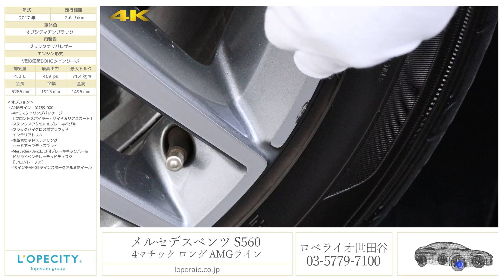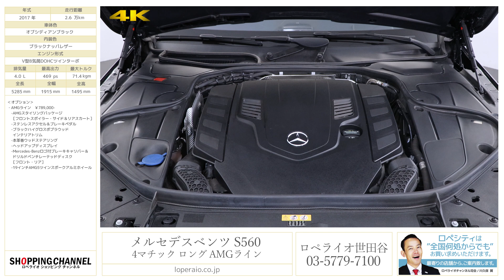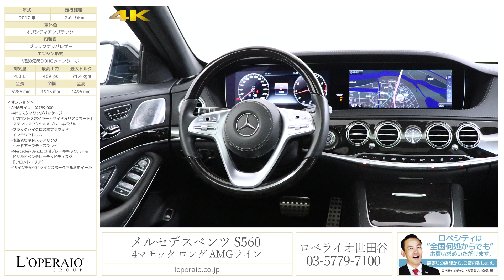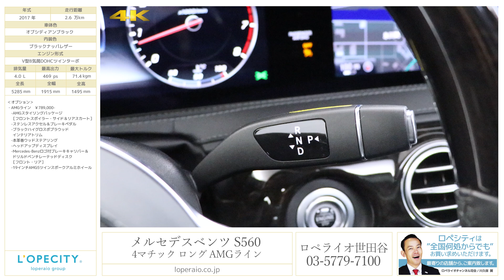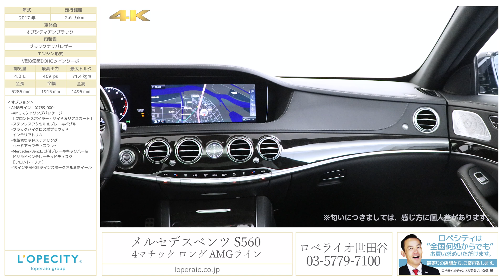メルセデスベンツ S560 4マチック ロング AMGライン 2017年式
オブシディアンブラック/ブラックナッパレザー、正規ディーラー車、右ハンドル、4WD、電子制御9速AT、ショーファーPKG、AMGライン、【新車保証継承令和2年12月迄】

S560L 4MATIC が入庫致しました！4.0リッターV8エンジンを搭載したお車でございます！安全機能の充実が図られ、デザインもより先進的デザインが採用されております。当車両は、ショーファーPKG装備されておりますので、後席のマルチコントロールシートバックやリアエンターテインメントシステムなどセカンドシートのコンフォート性がさらに増しております！お探しの方は、是非お早めにご検討下さい！

‹オプション›
・ショーファーパッケージ　￥875,000-
-ショーファーポジションスイッチ
-イージーアジャストラグジュアリーヘッドレスト［助手席］（電動可倒）
-フットレスト付エグゼクティブリアシート［助手席側後席］
-マルチコントロールシートバック［後席］（リラクゼーション機能付）
-シートヒーター・プラス［後席］
-センターアームレストヒーター［前席／後席］
-ドアアームレストヒーター［前席／後席］
-電動ブラインド［後席左右］
-電動ブラインド［リアウインドウ］
-リアエンターテインメントシステム（統合コントロール機能付）
-COMANDリモートコントロール

・AMGライン　￥789,000-
-本革巻ウッドステアリング
-19インチAMG5ツインスポークアルミホイール

‹レーダーセーフティPKG›
・アクティブディスタンスアシスト・ディストロニック(前車追従機能、３０秒オートスタート）
・アクティブステアリングアシスト(アクティブエマージェンシーストップアシスト)(アクティブレーンチェンジアシスト/高速道路走行時、自動で車線変更)
・アクティブブレーキアシスト(歩行者/飛び出し検知機能付き)
・受胎時緊急ブレーキ機能
・緊急回避補助システム
・トラフィックサインアシスト(速度超過や逆走をお知らせ)
・PRE-SAFEプラス
・PRE-SAFEインパルス
・PRE-SAFEサウンド(事故の衝撃音から鼓膜を保護)
・リアCPA

‹標準装備›
ＡＢＳ、ＢＡＳ（ブレーキアシスト）、レーダーセーフティパッケージ-ＢＡＳプラス（飛び出し検知機能付ブレーキアシスト・プラス）、リア ＣＰＡ（被害軽減ブレーキ付後方衝突警告システム）-ｐｒｅ-ＳＡＦＥブレーキ（歩行者検知機能付）-アクティブレーンキーピングアシスト-アクティブブラインドスポットアシスト-ディストロニック・プラス（ステアリングアシスト付）-チャイルドセーフティシートセンサー（助手席）、アダプティブブレーキホールド機能、ヒルス￥タートアシスト、ESP（エレクトロニック・スタビリティ・プログラム）、クロスウインドアシスト、ＬＥＤインテリジェントライトシステム、アダプティブハイビームアシスト・プラス、ＬＥＤコーナリングライト、アダプティブブレーキライト、アテンションアシスト、パーキングアシストリアビューカメラ、パークトロニック、アクティブパーキングアシスト（縦列・並列駐車）、タイヤ空気圧警告システム、ＰＲＥ-ＳＡＦＥインパルス（前面衝突被害軽減機能）、アクティブボンネット、ベルトフォースリミッター付シートベルトテンショナー（前席・後席左右）、３点式シートベルト、ヘッドレスト（全5席）、ＳＲＳエアバッグ（運転席・助手席）、ＳＲＳサイドバッグ（前席・後席）、ＳＲＳウインドウバッグ、シートセンサー（助手席）、ラグジュアリーヘッドレスト（前席）、ラグジュアリーヘッドレスト（後席）、ＩＳＯ-ＦＩＸ対応チャイルドセーフティシート固定装置、クラッシュセンサー連動機能ハザードランプ自動点滅、エンジン自動カットオフ燃料供給カットオフ、ドアロック自動解除サイドウインドウ自動オープン、ＡＩＲマティックサスペンション、ＭＯＥｘｔｅｎｄｅｄ（ランフラットタイヤ）、１８インチ１０スポークアルミホイール、赤外線反射・ノイズ軽減ガラス（フロント、サイド、リア）、パノラミックスライディングルーフ（挟み込み防止機能付）、ＬＥＤハイマウントストップランプ、ＬＥＤハイパフォーマンスヘッドライト、ＬＥＤリアフォグランプ、ＬＥＤポジショニングライト、ＬＥＤウインカー、ＬＥＤリアコンビネーションランプ、ＬＥＤライセンスライト（リア）、本革巻ウッドステアリングエクステンデッドウッドインテリアトリム、ダークウォールナットウッドインテリアトリム、シートベンチレーター、電動ランバーサポート、メモリー付パワーシート、電動シートバック、マルチファンクションステアリング、ダイレクトステアリング、ＤＩＲＥＣＴ ＳＥＬＥＣＴ（ダイレクトセレクト）ボタン式パーキングブレーキ、クルーズコントロール、可変スピードリミッター、電動調整・可倒式ヒーテッド・ドアミラー（ ＬＥＤウインカー・足元照明内蔵）、自動防眩ルームミラー＆ドアミラー（運転席側）、カラーマルチファンクションディスプレイ、レインセンサー、ヒーテッドウインドウ・ウォッシャー、スペアキー

‹主要諸元›
4.0 V8DOHCターボ、469ps/71,4kgm 全長5255×全幅1900×全高1495mm